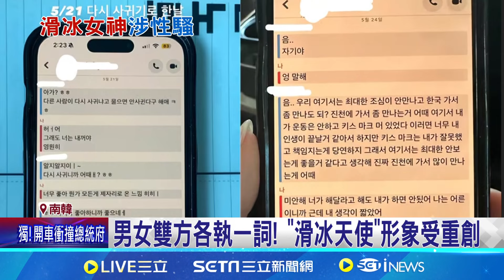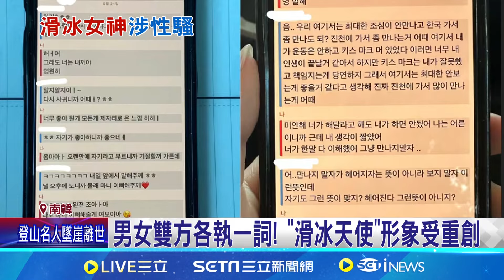涉性騷未成年選手! 韓19歲滑冰女神遭禁賽 "雙方是男女朋友關係" 李海仁否認性騷 男女雙方各執一詞! "滑冰天使"形象受重創│記者 黃瓊慧│【國際局勢】20240628│三立iNEWS